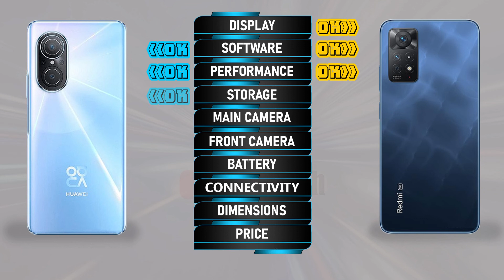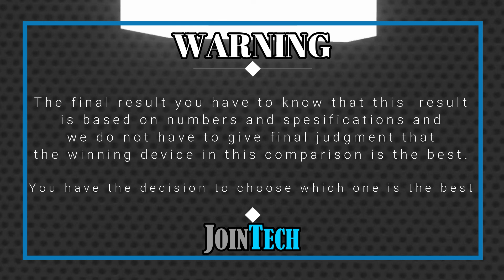HUAWEI NOVA 9 SE 5G VS XIAOMI REDMIOTE 11 PRO 5G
Huawei Nova 9 Se 5G Vs Xiaomi Redmi Note 11 Pro 5G | Comparison | Review | Unboxing | Price | Antutu Score
This is a detail Huawei Nova 9 Se 5G first look as we give a full review with Huawei Nova 9 Se 5G hands on specifications and Huawei Nova 9 Se 5G feature.
You'll see the specs under the cover of the Huawei Nova 9 Se 5G comparison review and Huawei Nova 9 Se 5G unboxing all specs.
Let us hear your Huawei Nova 9 Se 5G first impressions and the different Huawei Nova 9 Se 5G tests you carry out in the comments below. when JoinTech compare it with the Xiaomi Redmi Note 11 Pro 5G.
1. Credit: If i have been used in this video some Google Data( Images, Music, Clip Art and Short Videos etc.) are  just used for illustrative purposes only and nothing.
2. We can not guarantee that the information on this videos is 100% correct. Please help correct and provide positive feedback.
🔔 Turn on the bell for new upload notification 🔔
Please To:
► Video Content :
00:00 Intro
00:21 Best Display?
01:20 Best Software?
01:35 Best Performance?
02:03 Best Storage?
02:19 Best Main Camera?
02:48 Best Front Camera?
03:13 Best Battery?
03:34 Best Connectivity?
04:14 Best Dimensions?
04:43 Best Price?
04:52 Best Result?
05:06 Outro

Huawei Nova 9 Se 5G  vs Xiaomi Redmi Note 11 Pro 5G full specifications
Xiaomi Redmi Note 11 Pro 5G vs Huawei Nova 9 Se 5G full specifications
Huawei Nova 9 Se 5G vs Xiaomi Redmi Note 11 Pro 5G comparison
Xiaomi Redmi Note 11 Pro 5G vs Huawei Nova 9 Se 5G comparison
Huawei Nova 9 Se 5G vs Xiaomi Redmi Note 11 Pro 5G
Xiaomi Redmi Note 11 Pro 5G Vs Huawei Nova 9 Se 5G